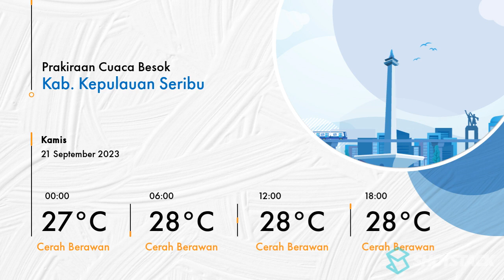Prakiraan Cuaca DKI Jakarta Besok 21 September 2023 Akan Berawan.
Prakiraan cuaca wilayah DKI Jakarta dan sekitarnya pada Kamis 21 September 2023 akan berawan sepanjang hari.